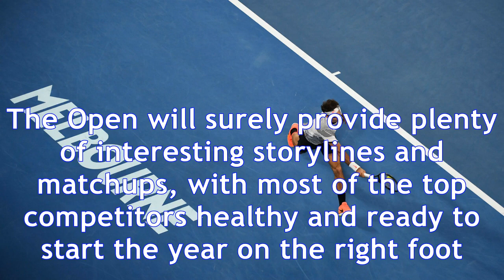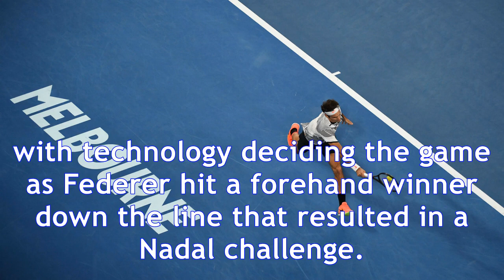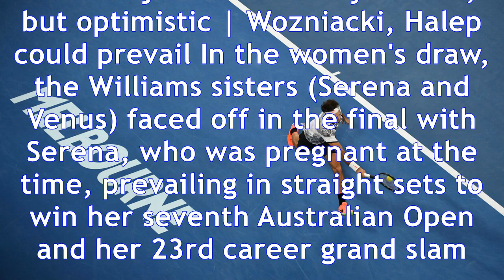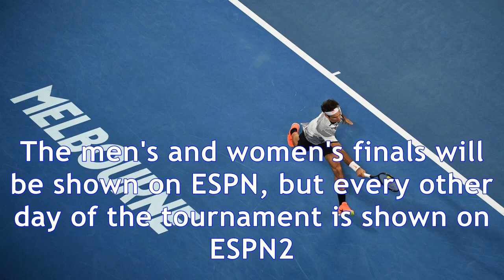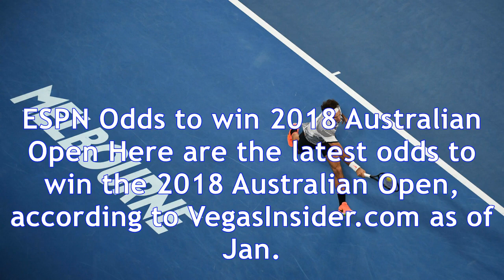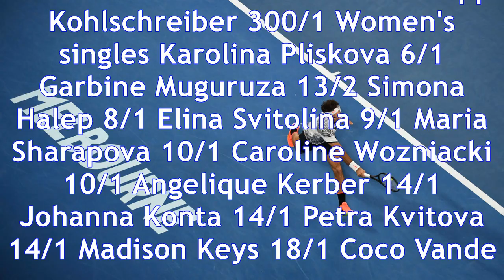Australian open 2018: schedule, draw, how to watch & live stream